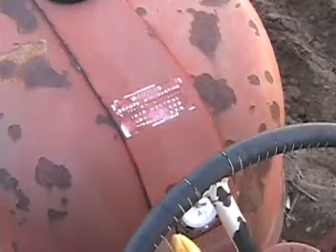Plow day D-19 Allis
getting it dialed in.